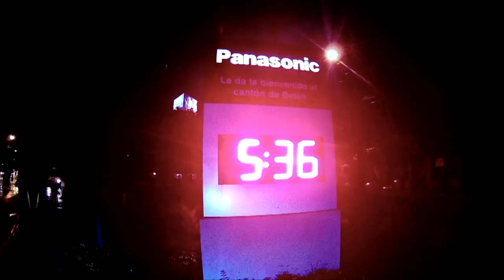Pilar Acuña hace una nota de Jose Antonio Silverio...noticias Repretel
Exposición de fotos UN CUBANO EN SAN JOSÉ, en la Universidad de Costa Rica el 17 de octubre por el día de la cultura cubana.